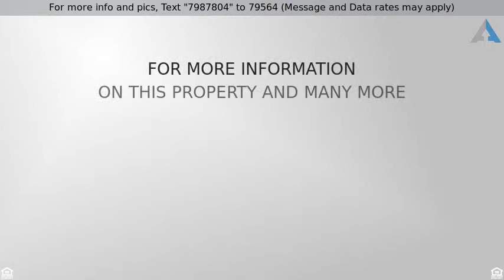Priced at $475,000 - 4109 Flower Garden Drive, Dalworthington Gardens, TX 76016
Dalworthington Gardens Beauty!

A Rare Dalworthington Gardens Custom Built 1-Story home in Enchanted Gardens. Impressive Curb Appeal with  Canopy of Trees Lining the Circle Drive. Stone Cased Windows and durable 100 year Clay Tile Roof display the quality of Customization. Gourmet Kitchen Granite Countertops, Stainless Steel Appliances, Dual Ovens, a Built-in Side-by-Side Refrigerator, Large Pantry. Authentic Hand-scraped Hardwood floors in Living Room, Breakfast Nook, and Master Bedroom. Massive Master Bedroom has Fireplace an Updated Bathroom with Granite, Jacuzzi Tub, and a HUGE Walk-in Closet. Built-in Cabinets, Bookshelves, Tray Ceilings, Vaulted Ceilings, Crown Molding throughout the house. Pool Sized Back Yard. Oversized 3-car Garage.